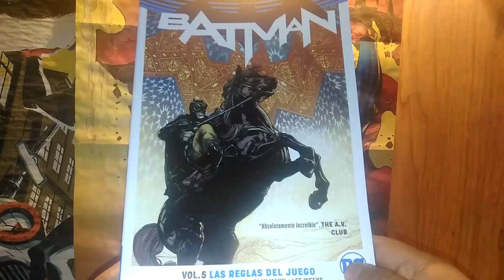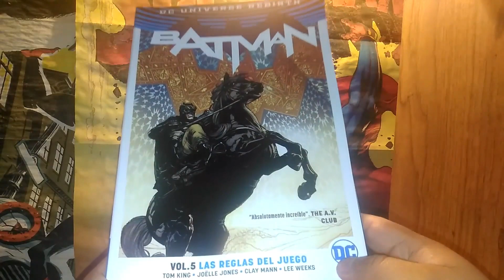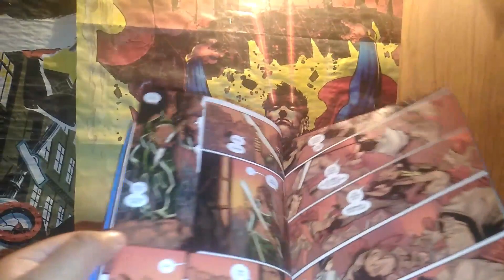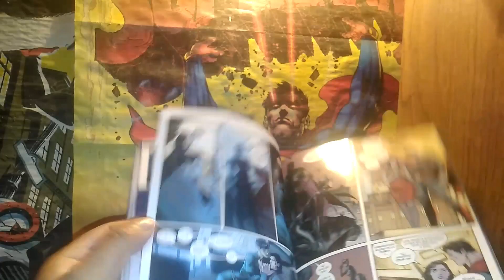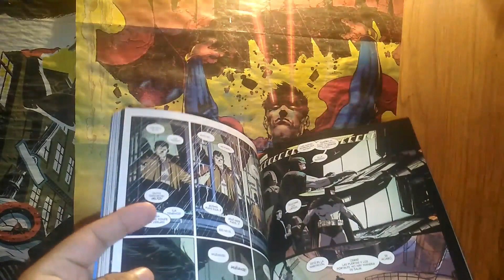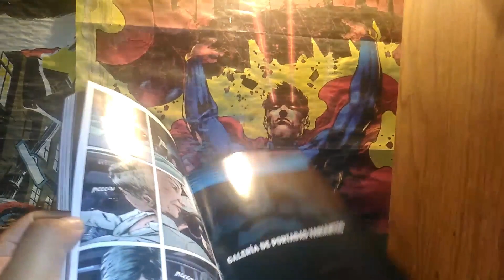BATMAN VOL 5 LAS REGLAS DEL JUEGO EDITORIAL TELEVISA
Bueno, ya con esto, me medio pongo al dia en lo que a la serie regular de Batman se refiere haciendo una breve reseña de cada uno de estos tomos, la verdad es que particularmente me la he pasado muy bien con esta etapa de Tom King, no la considero como lo maximo que he leido de Batman, pero tampoco me la he pasado mal.

Estos tomos son bastante practicos.